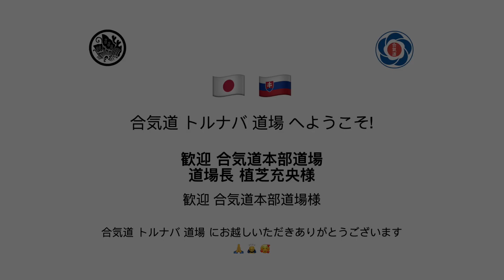Ueshiba Mitsuteru - Dojo Cho Aikido Hombu Dojo Tokyo at Aikido Dojo Trnava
UESHIBA Mitsuteru/ Dojo-cho Aikido Hombu Dojo Tokyo

FUKAURA Tetsuya/ Shidoin
FUJITA Sumire/ Shidoin
SOMA Kazufumi/ Aikikai Hombu Dojo Tokyo

Japanese university students
At Aikido Dojo Trnava 6th/ Jun/ 2024.

Thank you for keiko Dojo Cho.
Thank you all for visiting of Aikido Dojo Trnava.